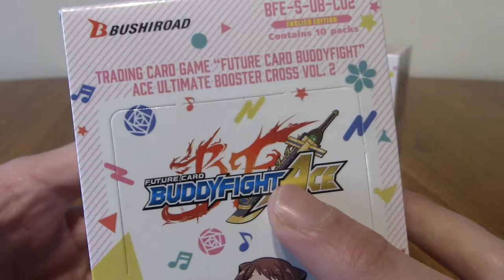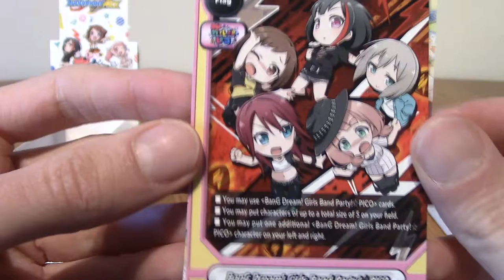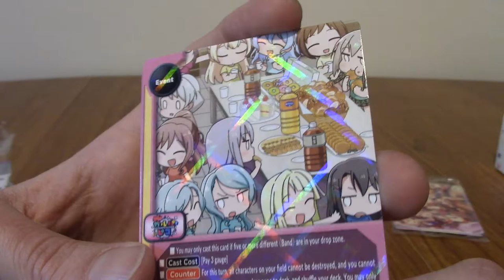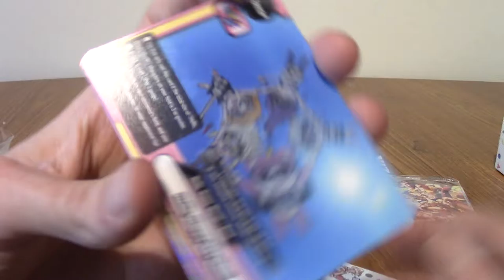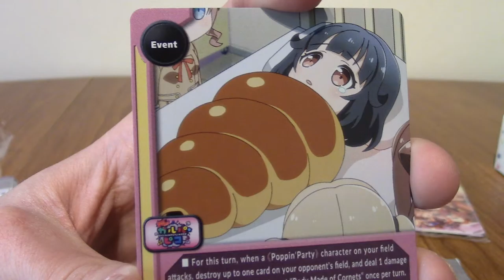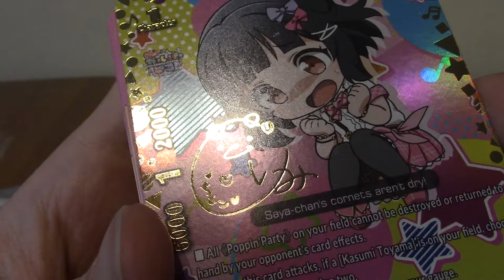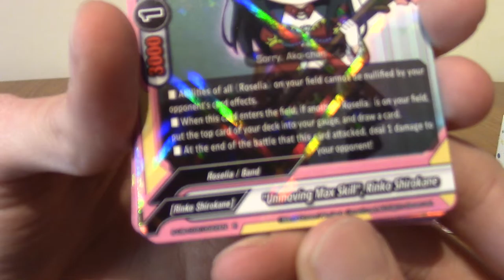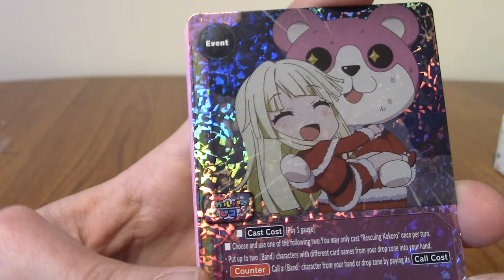Opening 2 Future Card Buddyfight: BanG Dream! Girls Band Party! PICO Booster Boxes (Part 1)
Time for a big 2 part extravaganza as we dive into both the world of Future Card Buddyfight and more specifically BanG Dream! Girls Band Party! PICO in the first of these two booster boxes.

Social Media